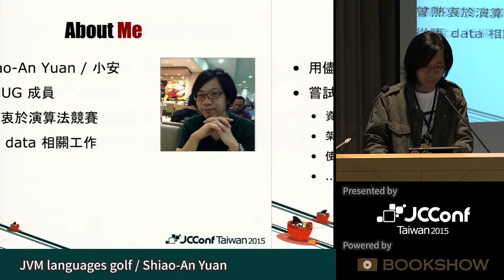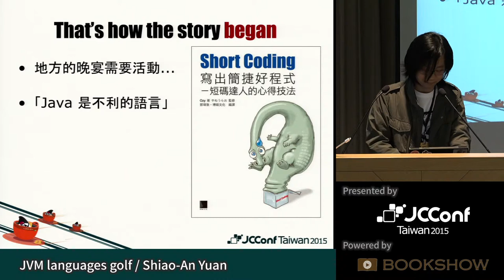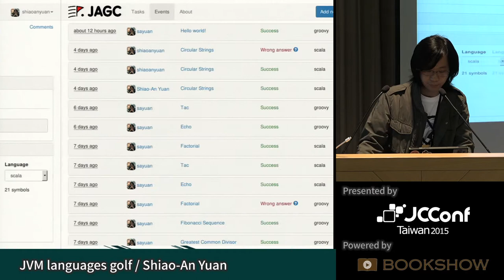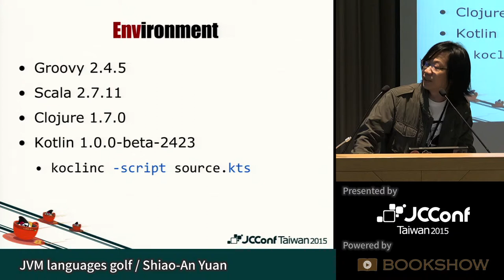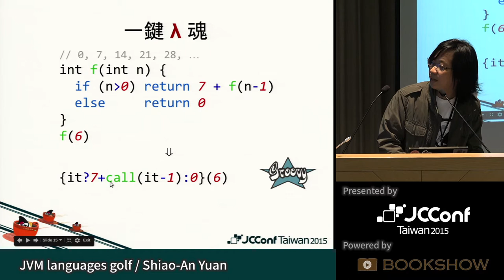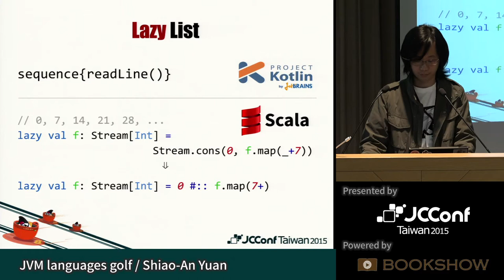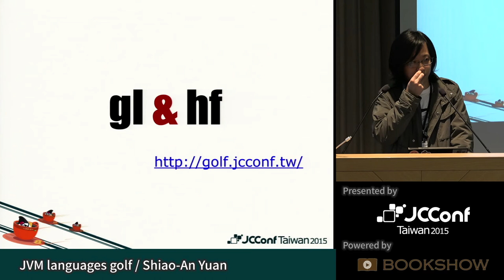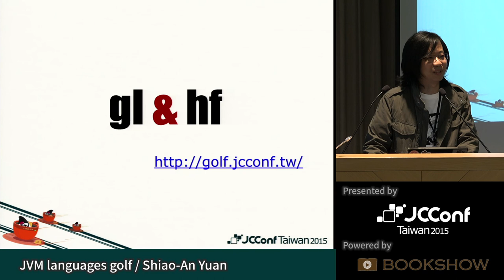[JConf 2015] JVM languages golf by Shiao-An Yuan - R2 Day1-2